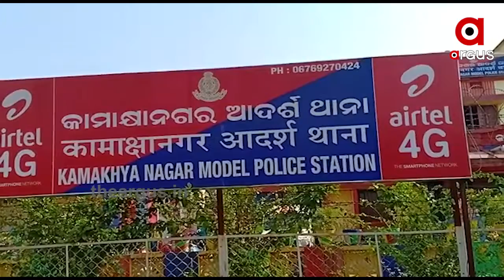ମନ୍ତ୍ରୀଙ୍କ ଇସାରାରେ ଏତଲା ହେଉଛି.....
ମନ୍ତ୍ରୀଙ୍କ ଇସାରାରେ ଏତଲା ହେଉଛି, ମନ୍ତ୍ରୀଙ୍କ ଇସାରାରେ ଚାପି ହୋଇଯାଉଛି ମାମଲା । ଏଭଳି ସାଂଘାତିକ ଅଭିଯୋଗ ଆଣିଛନ୍ତି କାମାକ୍ଷାନଗରର ଜଣେ ମହିଳା । ଶେଷରେ ନ୍ୟାୟ ପାଇଁ ଏସପି ଓ ଜିଲ୍ଲାପାଳଙ୍କ ଦ୍ୱାରସ୍ଥ ହୋଇଛନ୍ତି ମହିଳା ଜଣକ । ଅଭିଯୋଗ ପରେ ପୁଣି ଥରେ ବିବାଦକୁ ଆସିଛନ୍ତି କାମାକ୍ଷାନଗର ବିଧାୟକ ତଥା ମନ୍ତ୍ରୀ ପ୍ରଫୁଲ ମଲିକ ।.
Odishanews Dhenkanala Minister_Prafula_MalickWatch all the current, latest and breaking news only on "TheArgus.in" LIVE TV. The one-stop destination for LIVE news on politics, entertainment, sports, gadgets, and business.